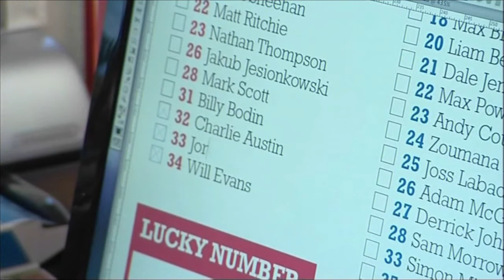2011-01 Samsung Win-A-Pro Contract competition winner announced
Jordan Pavett is announced as the winner of the Samsung Win-A-Pro contract competition, the striker earning a one year professional deal at STFC.